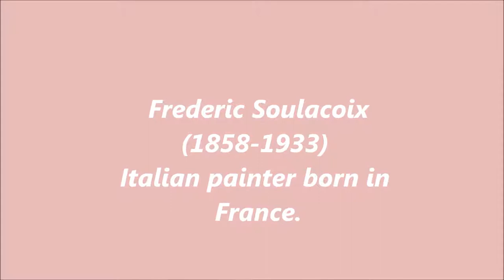Frederic Soulacoix (1858-1933): 69 paintings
Frederic Soulacoix (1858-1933) was an Italian painter born in France.